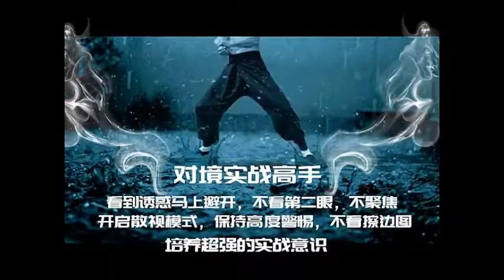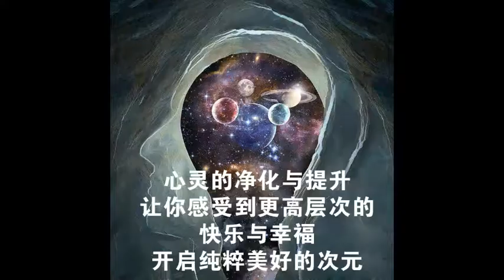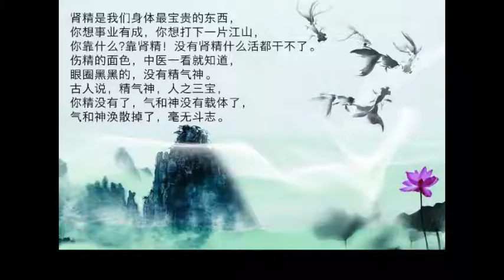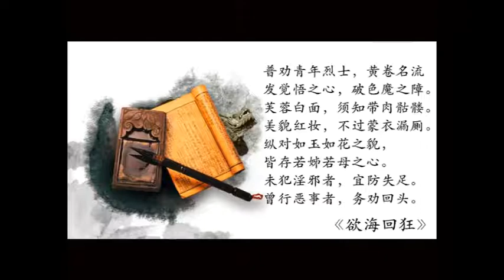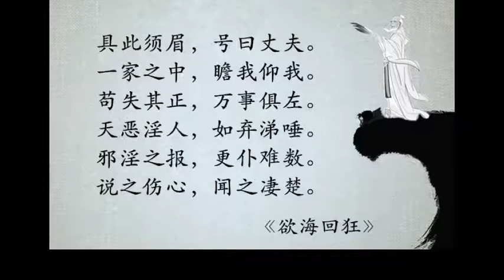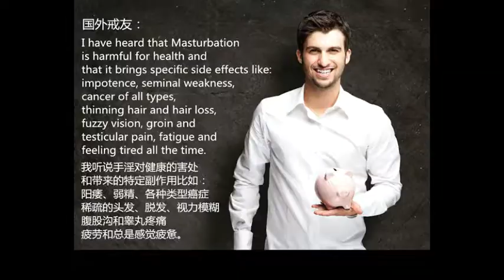《孟子旁通》第07講 蘇秦的還鄉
南懷瑾講述

原文對蘇秦回家的一段情景，雖然只用了簡單扼要的三十六個字，卻描寫得活龍活現，痛苦不堪。我在這裡特別提出這一段來講，就是希望我們這一代青年，多注意一個人的奮鬥成功與失敗經驗的教訓。不灰心、不氣餒、不怨天、不尤人，立志奮發圖強，才是頂天立地的大丈夫。

像蘇秦當時那種遭遇，據我所知，我們在國外求學讀書，或者從事其他方面的青年，有些也同樣有這種痛苦的遭遇。結果，缺乏蘇秦那樣的勇氣，被現實打擊下去，大有可為的前途就白白犧牲了，真划不來。我們且看蘇秦這一段歷史經驗故事：

贏縢履蹻，負書擔橐，形容枯槁，面目黧黑，狀有愧色。歸至家，妻不下絍，嫂不為炊，父母不與言。

我們讀中國古文這三十六個字，當然先要認得字，知道了每個字的字義——說文、訓詁，再來會意，便可知道作者當時描寫得刻畫入微。看故事是有趣得很，但讀了以後，也為蘇秦的遭遇覺得很惋惜。

他在秦國沒有辦法了，只好打回家的主意，人既失意，錢又花光了，怎麼辦？他不負氣自殺，只能忍辱，用千萬個忍字，來堅強起自己。於是他只有「贏縢履蹻」了。什麼是「贏縢」呢？「贏縢」也就是「行縢」的意思。贏是滿。縢是那個時候準備走遠路的裹腳，等於後世的綁腿。蹻（ㄐㄩㄝˊ）是草鞋。

他開始收拾行李，準備打道回家，只好用裹腿布把自己兩隻小腿滿滿地裹起來，以免長途走路，小腿的血管充血而受傷，然後又說他的鞋子也破了，新的買不起，只好穿上一雙草鞋。短短四個字，便輕輕易易地形容了他當時的倒楣落魄相。

沒有錢了，沒有辦法像開始到秦國來時有黃金百斤，僱人搬行李，那種神氣的樣子了。只有隨隨便便把破衣服、破行李捆成一堆，隨身攜帶著好走路。好了，他這樣狼狽地收拾起行李。「負書擔橐」，又把那些帶去的書都背在背上，書當然丟不得的，那個時候買書不像現在這麼方便，印刷術也還沒有發明，書是用一片一片竹簡刻上去的，那是知識分子的資本，所以絕不能丟，只好背在背上。

我的天哪！你看那些破書，不知道有多重啊！背了書還沒完，又要把收拾好的行李，歸成一堆，做成擔子來挑，就像從前種田的朋友挑大糞那樣辛苦。他就這樣一副寒酸相，從秦國首都——陝西的咸陽，回到他的故鄉——河南的洛陽來了。

這一路回來，真夠辛苦，你要知道，他當年還在青年階段，因為失意、窮困，已經弄得沒有一點英俊的樣子了。「面目黧黑」，看起來又黑又瘦，乾癟的窮酸相。但是這還是他的外形。最難堪的，還是他當時內心的痛苦，那實在是無臉見江東父老。

可是這個時候，天涯茫茫，又到哪裡去呢？葉落歸根，不管好不好，有個家，有個窩，總是好的。因此只好硬著頭皮回家。當然，進了自己的家，一定很難過，慚愧得不得了。不要說是蘇秦，大家把自己換作他的處境，就可想而知那種「狀有愧色」四個字的千萬痛苦了。